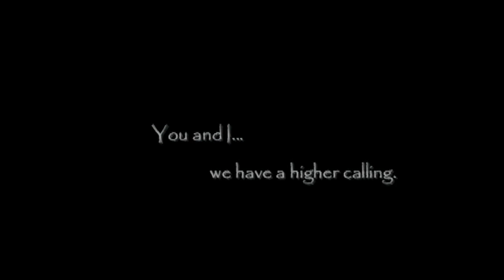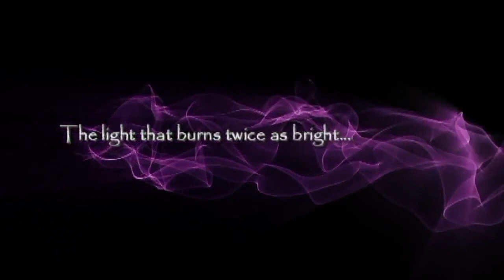You are Awakening to the true Nature of Reality║Union of Chaos & Order ║Emptiness and Form